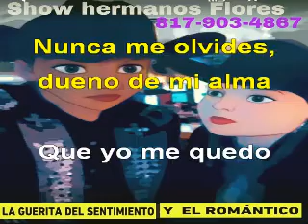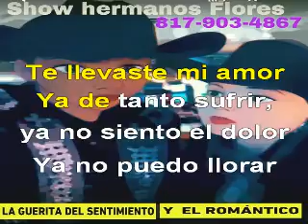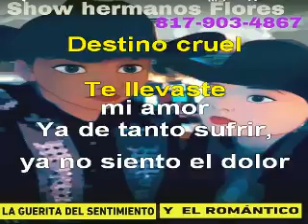destino cruel adelita tapia karaoke